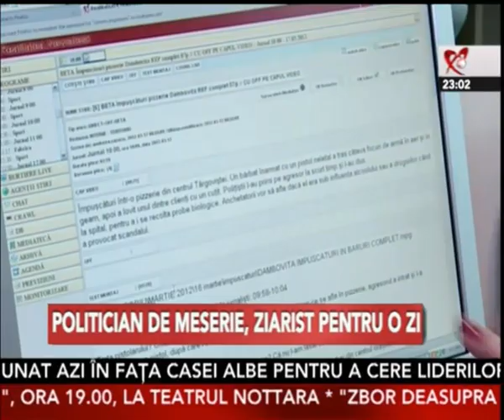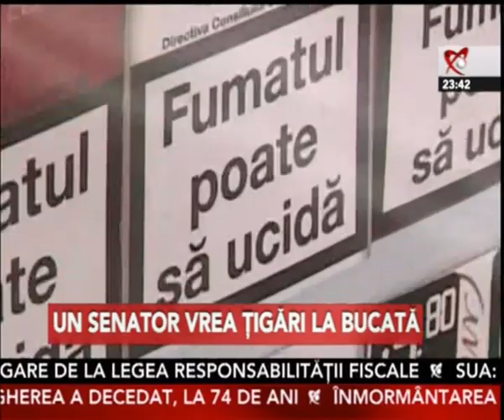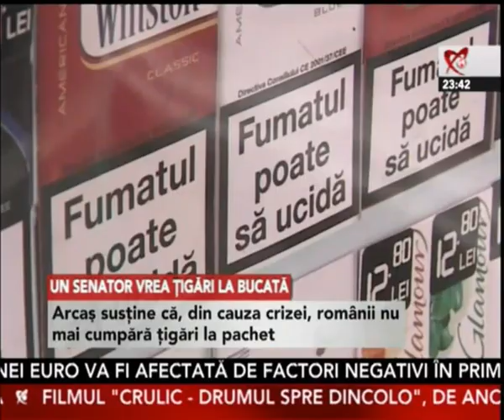Ultima ora 2012 03 17 23 00 00